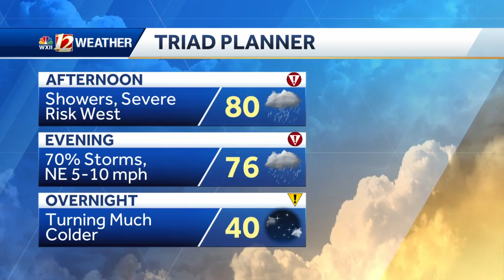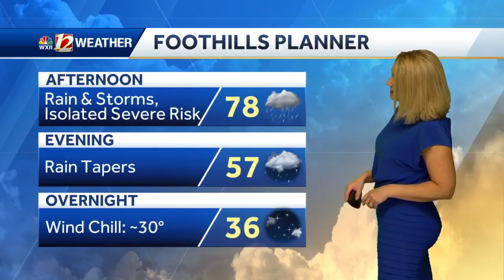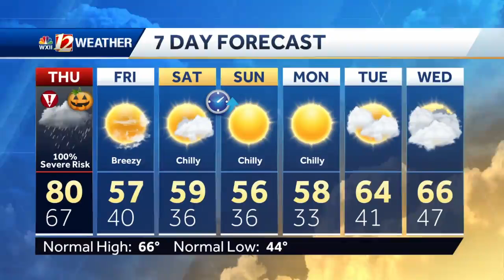WATCH: Tornado Watches and Severe Threats Increase For Trick-Or-Treating